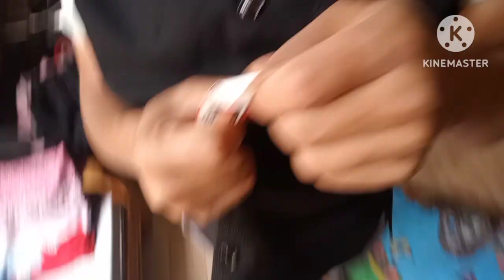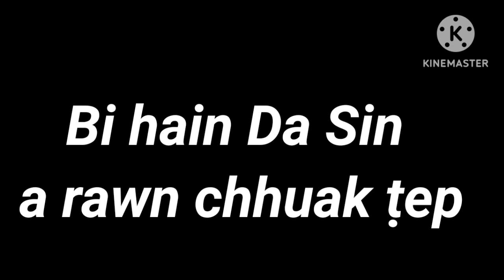Family Concert, 24.12.23 @ kan kawt